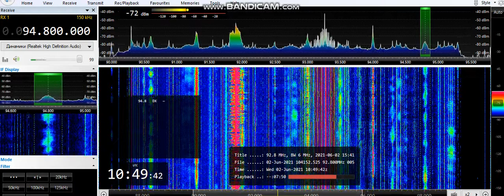(Double hop) 94.8 Capital FM, Dhaka (Bangladesh) 4131km 02/06/21 10:46 UTC